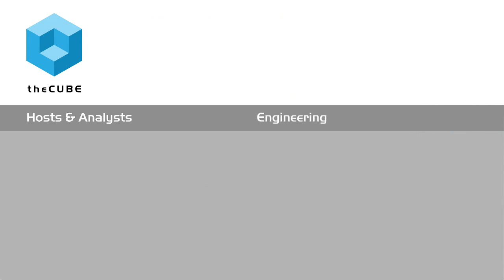Merv Adrian, Gartner - BigDataNYC 2015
What happens when Big Data tech goes wrong?

Gartner, Inc. is among the world’s leading information technology research and advisory companies, and it has the pulse on the industry. So what are the trends, the issues and the players in the ever-changing ecosystem?

Merv Adrian, vice president of research for Gartner, dropped by to speak with John Furrier and Dave Vellante, cohosts of theCube, from the SiliconANGLE Media team, at BigDataNYC 2015 to give the statistical pulse of the industry.
The trends

Adrian told the hosts that the crowd at the show was trending to a business-focused audience.  He said, “There is a lot of technical content here but there’s an awful lot of business people.” He elaborated by saying that business people really don’t want to hear about the technical aspects of the business; instead the question is, what can you do for me, and how easy is it going to be?
Another interesting trend Adrian noted is that there are many vendors whose sole purpose of attending the show is to uncover how to make Hadoop and Spark easy to deploy because it is still hard.

Barriers to adoption

According to Adrian, the key barrier to adoption is skill level. He sees vendors investing aggressively to solve the problem by offering training and certification. However, he pointed out that in three years the number hasn’t gone down. While there was a dip last year, the numbers came right back up in 2015.

He also indicated that there is a supply problem. “You can’t move fast enough in ecosystem when customers want product now,” he said. He went on to explain what is slowing the market. “We have an audience intently focused on solutions not technology, but the technology is different this year from last year. The people that have to deliver it haven’t even got their story together and the skills of the people who deliver it are not yet in place, he said.

RELATED:  Nexenta sees opportunities in Dell-EMC merger |

The numbers

Gartner uses a research circle of thousands of companies, who participate in interviews about a variety of technology issues. Adrian believes that there are two relevant surveys, one on Big Data and Hadoop.

According to the first survey, 76 percent of organizations are investing already or planning to invest in Big Data and the number continues to rise.

The Hadoop survey indicated that 42 percent were going to invest in Big Data. According to Adrian, “That is because not everybody thinks that Hadoop equals Big Data, and they are right.” He continued, in fact, when you ask people, “What technology do you want to use for Fig Data?” the answer is enterprise data warehouse. The second answer is cloud, and the third is Hadoop. Only 9 percent of respondents even knew what Spark was.

Adrian asked the question, “What happens when tech goes wrong?” His answer is that these things depend on whether they are working from a set of fixed rules that ran a year ago or whether they are running on real-time data that adapts to real-time conditions. He believes the industry needs to address this problem.

“Databases are not enough. Things don’t get into the database until we are done. We need database and stream so you get the fabric of compute, the fabric of engines and a fabric of stores,” he explained.

Adrian’s bumper sticker for the show: The store and simplicity is what’s happening. He closed by saying, “If we can keep it simple, make it deployable and remain solution focused, this market has a lot of legs.”